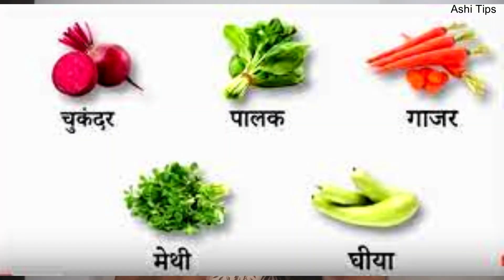सात्विक रोटी बनाने का तरीका | Recipe to make Detox Roti Recipe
In this video we will learn how to make Satvik Roti. We put 50% flour and 50% vegetables in satvik roti, such as beetroot, spinach, carrot, fenugreek, ghee or any seasonal vegetable. Adding vegetables to the flour makes roti easier to digest. If ordinary roti takes 18 hours to digest, then satvik roti will take only 9 hours.
Apart from this, Satvik roti is always made on an earthen pan. Food cooked on earthen utensils cooks slowly and its nutrients do not get exhausted. We always use wheat flour with bran to make satvik roti. Eating wheat flour without bran is like throwing away a mango and leaving its seed empty.

watch these video for your fitness goals
1.5 Super Easy slim body exercise women at home, More Effective then Zumba Dance Workout 2
2.पेट की चर्बी 2 दिन में घटाएं,5minute के जापानी तरीके से/Reduce Belly Fat Japanese Trick/-Ashi Tips